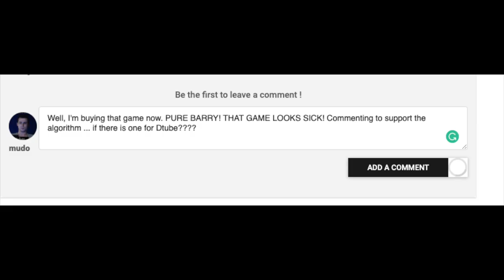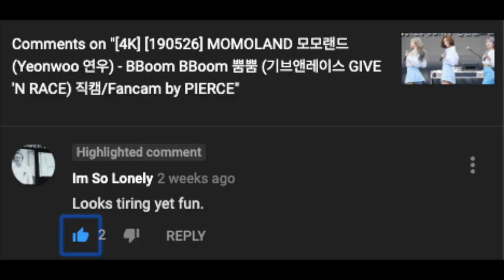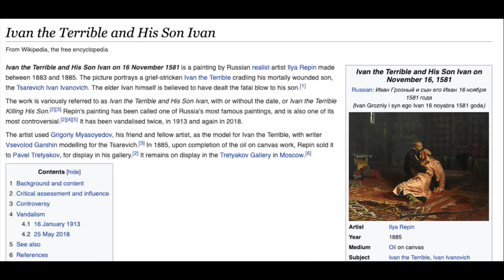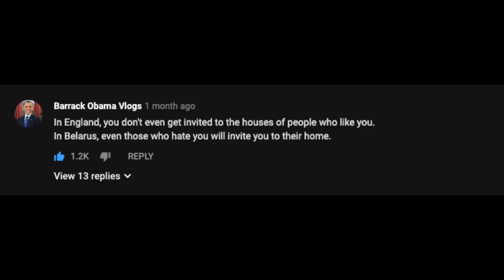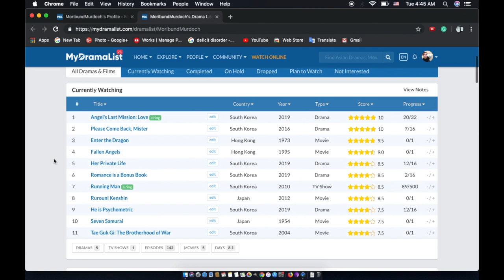Αλκιβιάδης, Extremely Appropriate Behavior, 누가 [Screenshot Compilation] [Moribund Institute]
Background Music
I . Overture (feat. Neon Bunny, Super Brass)
from Moonrise by Night Tempo

II. Memory Lane (feat. Antenna Girl)

I Like this Channel like now [See: Nomad Capitalist]